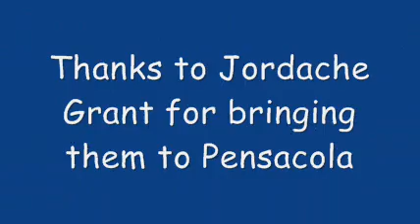2008 Legend Band visiting from the Bahamas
Legend band